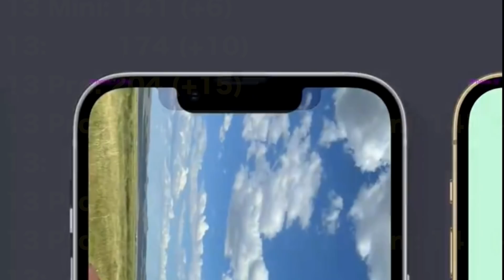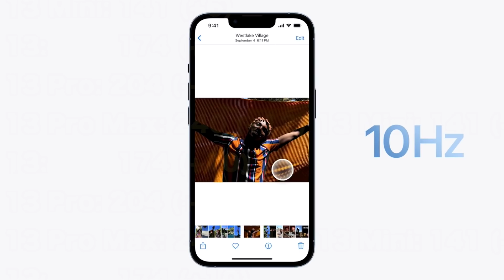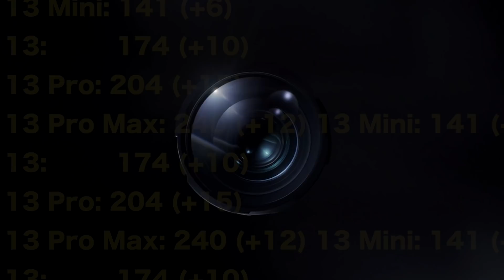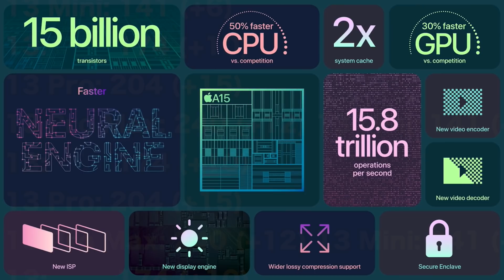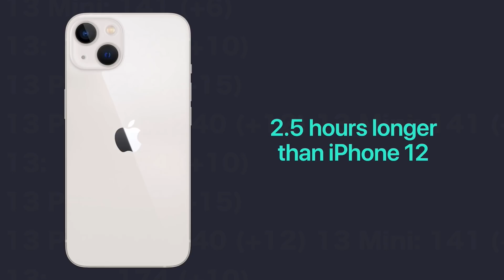MI OPINIÓN del iPhone 13... TODO LO QUE DEBES SABER del iPhone 13 mini, iPhone 13 Pro Max en español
iPhone 13 análisis de características en español, donde te muestro todo sobre los iPhone 13, iPhone 13 mini, iPhone 13 Pro y iPhone 13 Pro Max. Vemos las diferencias del iPhone 13 vs iPhone 12, y sus cámaras, diseño, batería, precio y mucho más. Pronto traeré el unboxing y review en español de estos iPhone 13 y iPhone 13 Pro. Like!